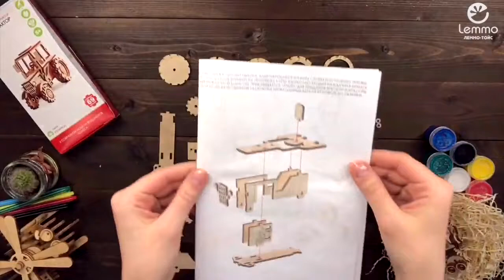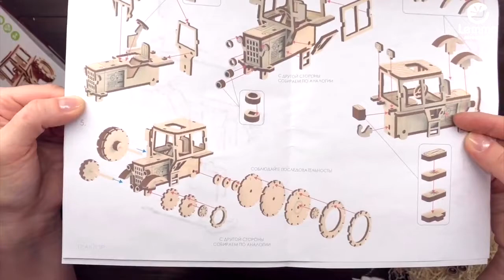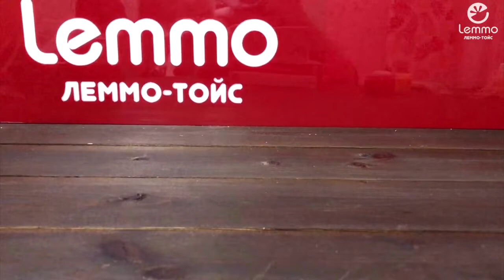Видеосборка Трактор от lemmo - собираем деревянный конструктор, 3D пазл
Этот милый маленький трактор превосходная игрушка для детей. Его размеры в собранном виде всего 12,5х7х9 см.

У собранного трактора вращаются колеса, отчего он прекрасно ездит по любой поверхности. Модель проста в сборке и любой мальчишка от 5 лет способен самостоятельно разобраться в инструкции и собрать модель милого Тракторишки.